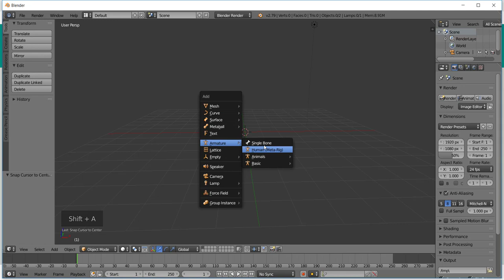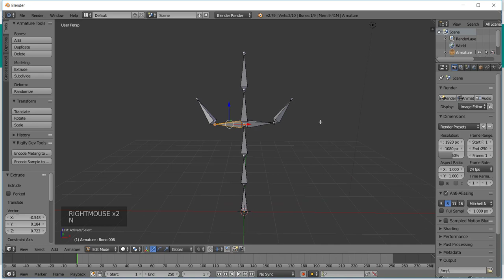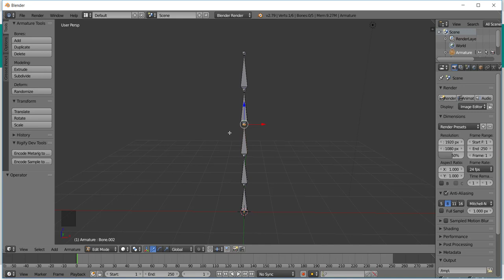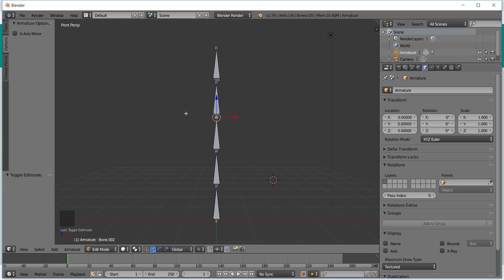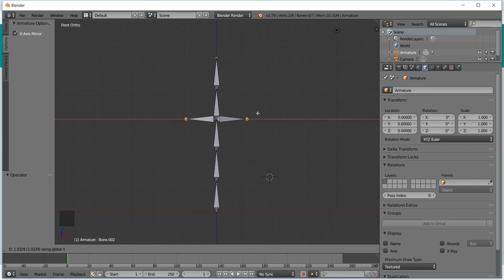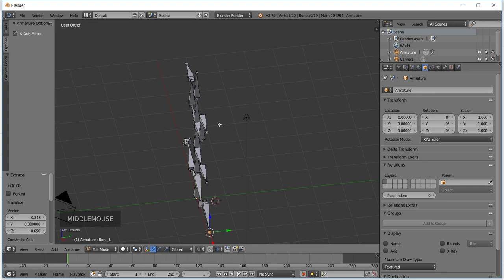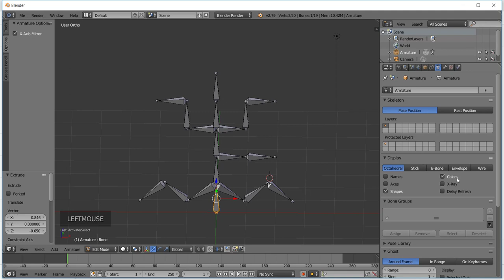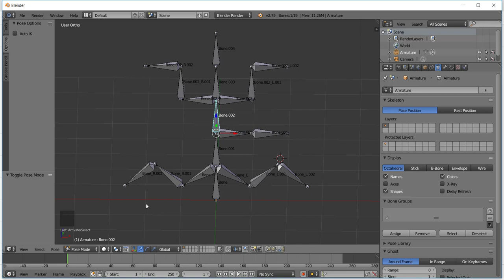[Animação de Personagens com Blender] 08 - Criando Ossos no Modo Espelho